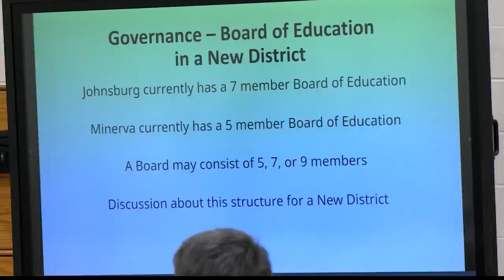Minerva, Johnsburg schools work on merger plan